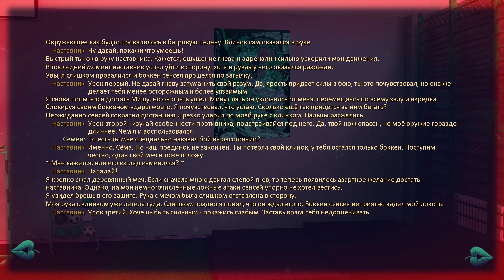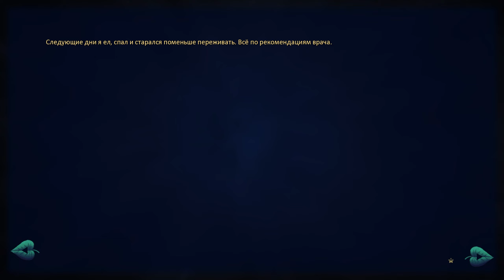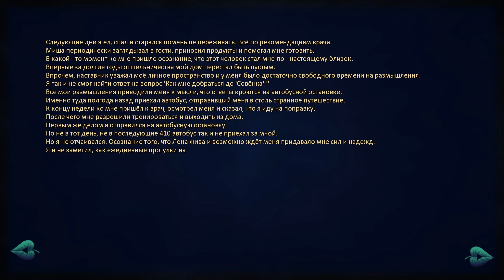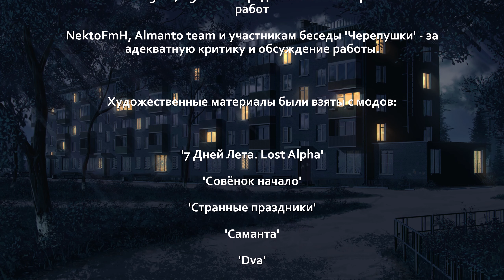Бесконечное лето «КЛИНОК», (лучший мод)/ Everlasting Summer мод с Леной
— Мод представляет собой продолжение плохой коновки Семёна и Лены. Лена пытается совершить самоубийство, но её спасают. Семёна же в это время выкидывает в реальный мир и он всеми силами пытается вернуться обратно. С ним остаётся лишь нож, как напоминание о...
— Пришлось вырезать многие музыкальные фрагменты из-за  полной блокировки видео.

— Если появится желание, поддержать меня можно:
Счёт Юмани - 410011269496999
Qiwi карта - 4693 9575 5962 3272